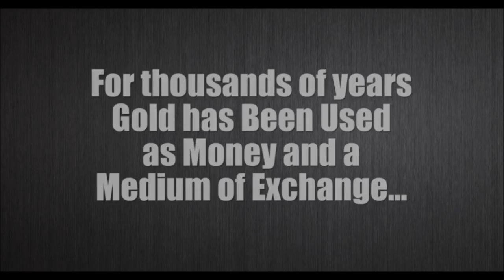KARATBARS INTRO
Join Mobolaji Ajibola for a look back at our money, the current state of our economy, inflation, and current events rapidly unfolding. This video helps you understand Why Gold is critically important in days ahead. Join the GOLD Savings Club now. to Register FREE and for more information. It shows you an affordable Gold Savings Program that harnesses the concept of dollar cost averaging to inflation-proof your future and can literally pay for itself and help you Retire comfortably.